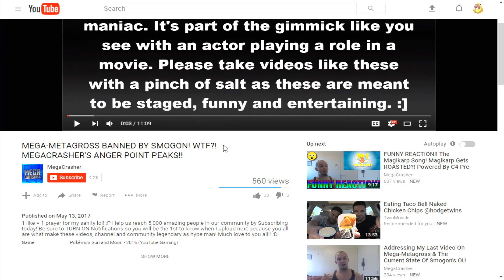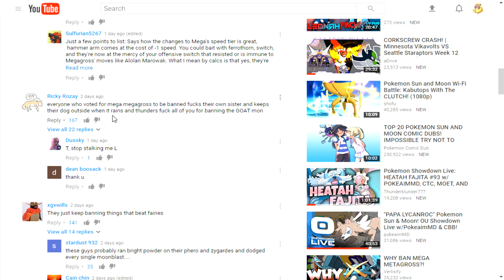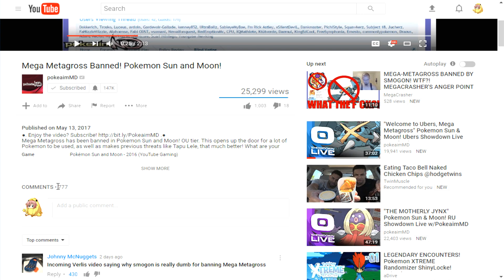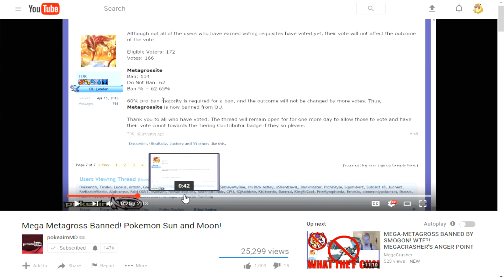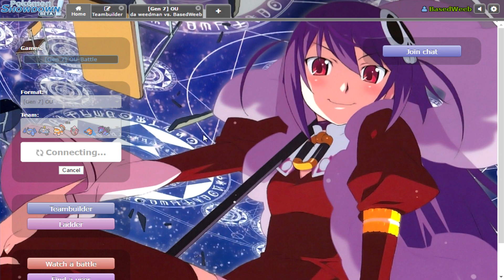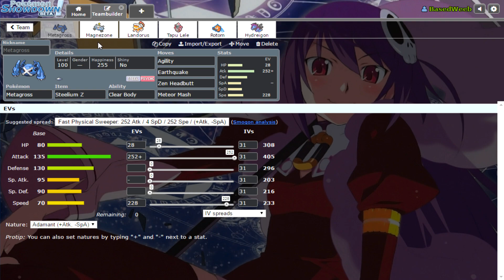Pokemon Showdown: Metagrossite Not Needed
Songs: MiTis - Endeavours, Blu